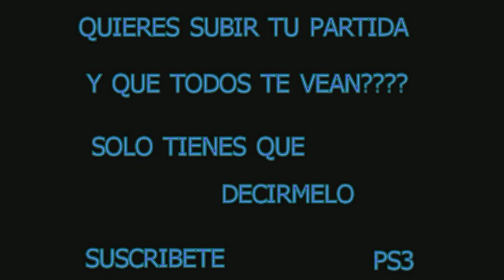ASESINO TROPICAL ( 25 A 0)